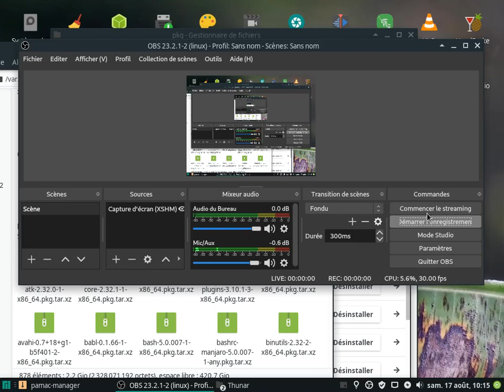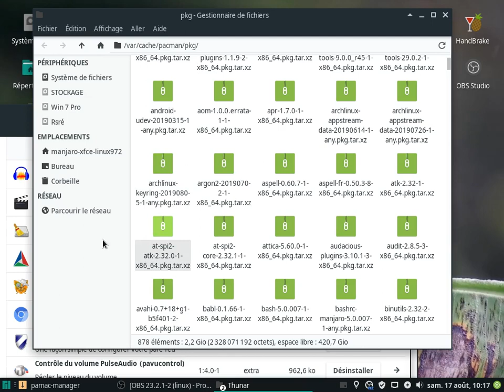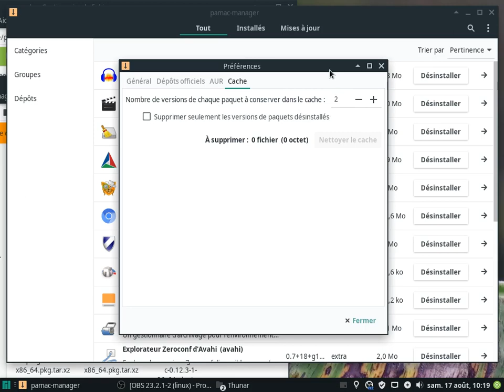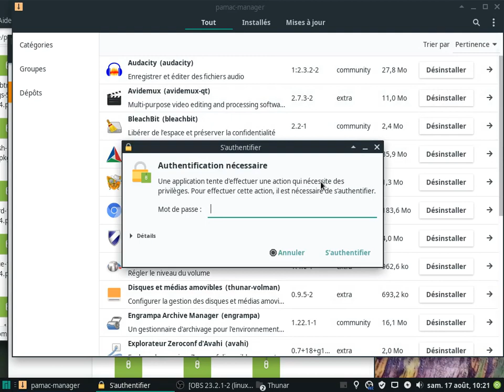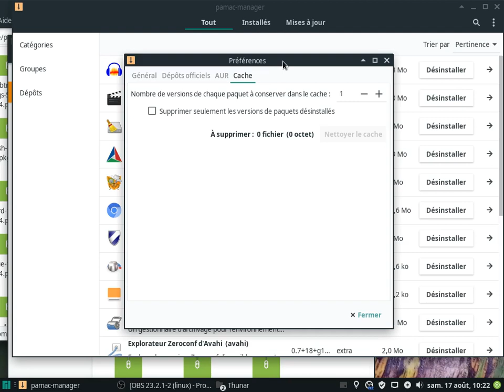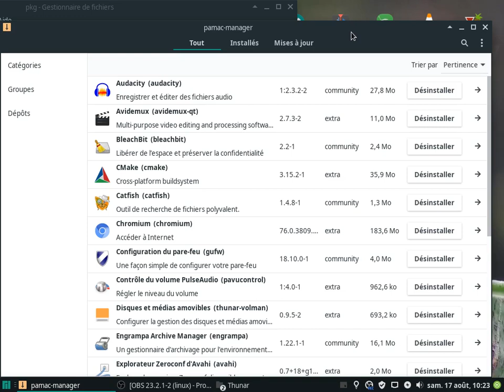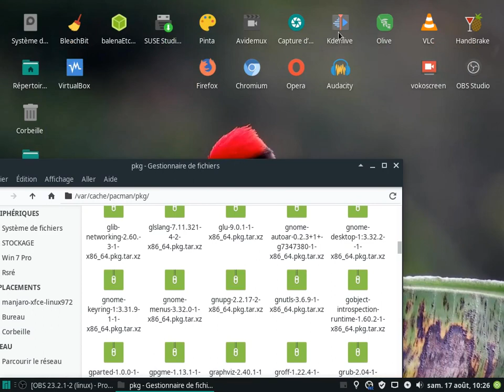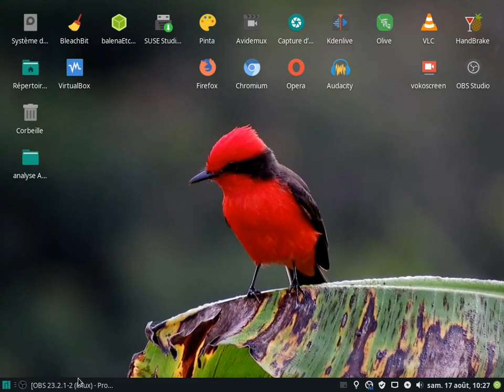suite d'une video demo catfish (outils de recherche)/ Linux Manjaro 18.04/ FR